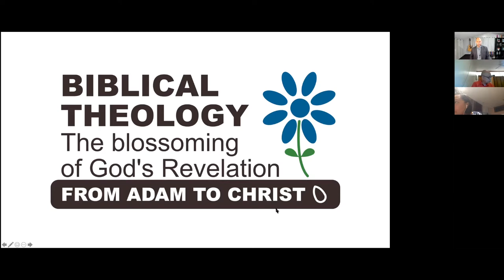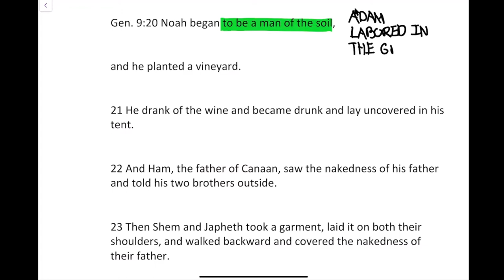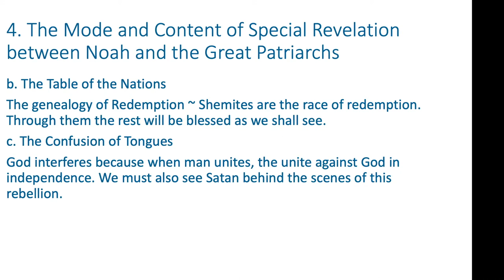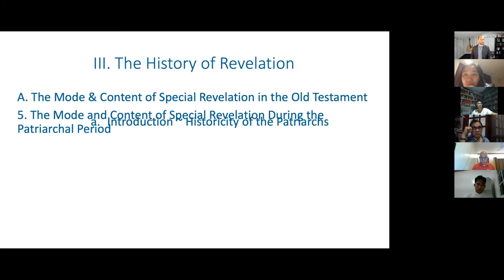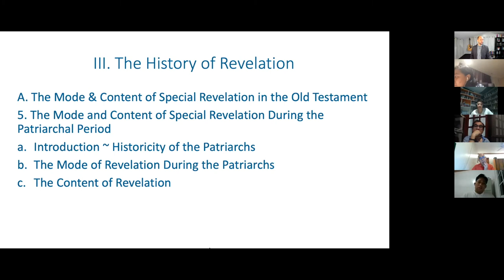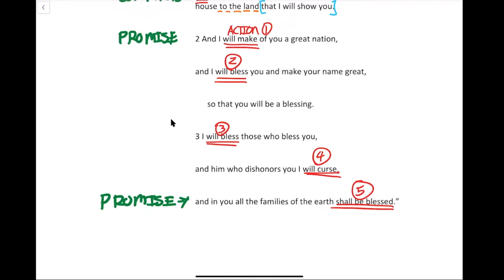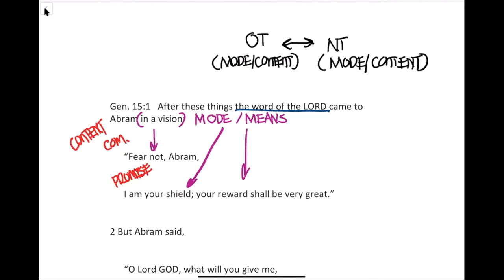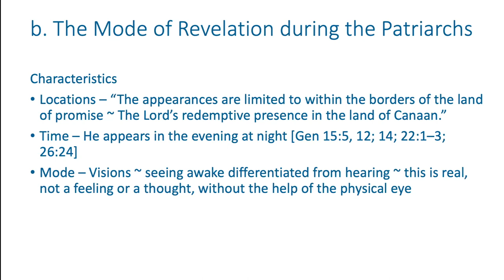Biblical Theology - Session 8 - The Period btwn Noah & the Patriarchs & the Patriarchal period - Pt1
New Content Begins at 00:04:11

Summary
In this session, we discuss the significance of the blessing and cursing of Noah in the period between Noah and the patriarchs and we begin to unpack the significance of the mode and content of the revelation to the patriarchs, the beginning of objective true religion focusing specifically upon the revelation to Abraham in Genesis 12:1–3 and Genesis 15.

Outline
Prayer - 00:00:24
Overview of Session - 00:01:56
Chapter 6 - Notes - The Mode and Content of Special Revelation between Noah and the Patriarchs - 00:04:11
Chapter 7 - Reading Discussion - 00:39:49
Chapter 7 - Notes and Scripture Analysis of the mode and content of Special Revelation during the Patriarchs - Pt 1 - 01:04:39